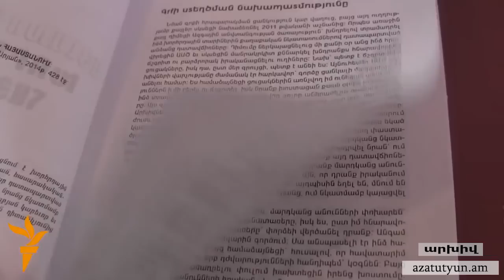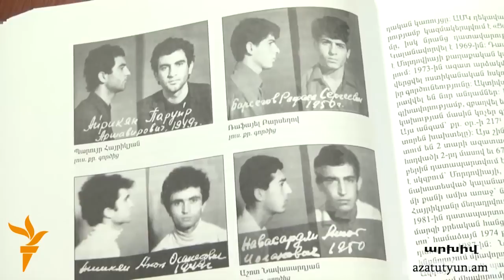Վարդան Հարությունյան. Ներկայիս իշխանությունների կեցվածքը սովետական առաջնորդներին է հիշեցնում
Սեփական կարծիքն արտահայտելու համար ազատազրկված գործիչներն այսօր սովետական անցյալին վերադառնալու վտանգ են տեսնում։